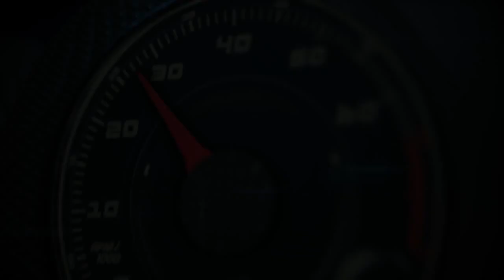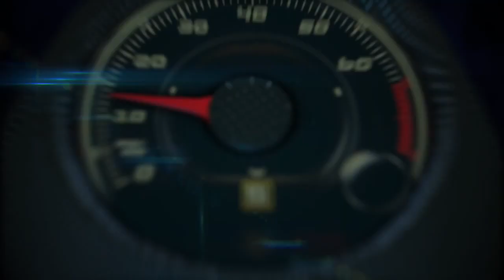Autos 0 60 2015 Kia K900 first impresions with Keith Griffin